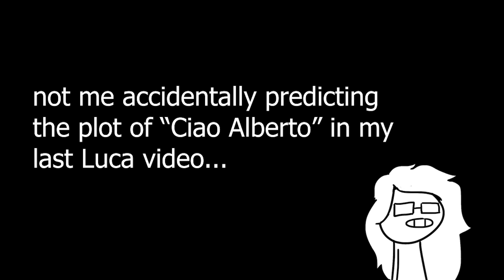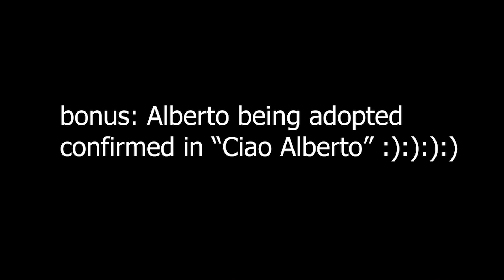Alberto having abandonment issues for 7 minutes straight until it accidentally gets him adopted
I already loved the movie Luca... but "Ciao Alberto" really added something entirely new to this character :):)